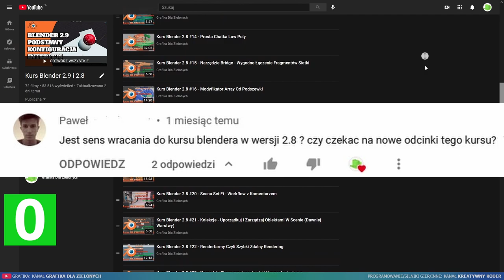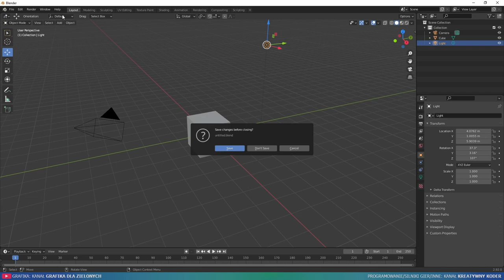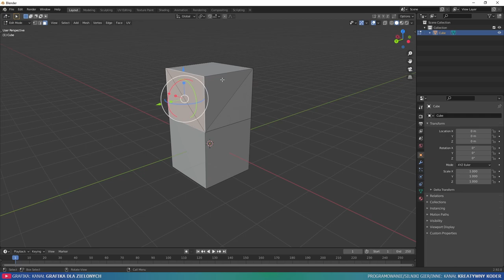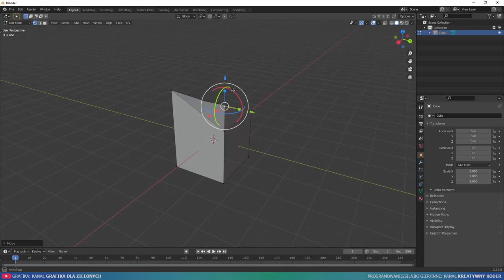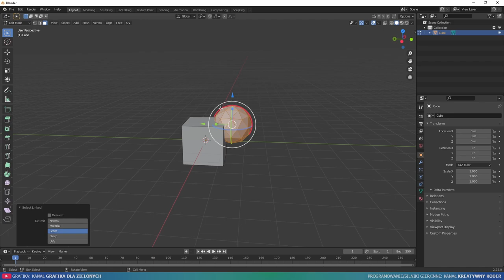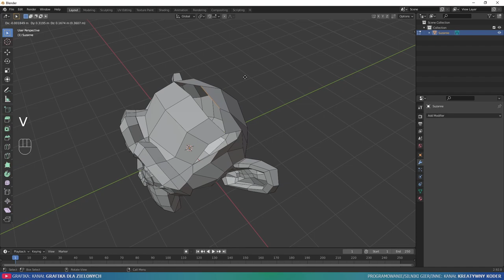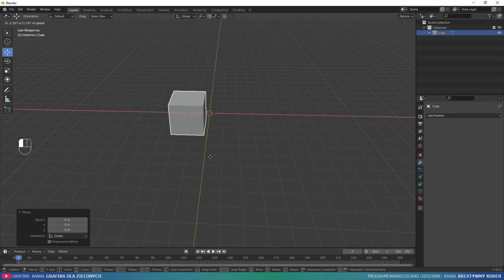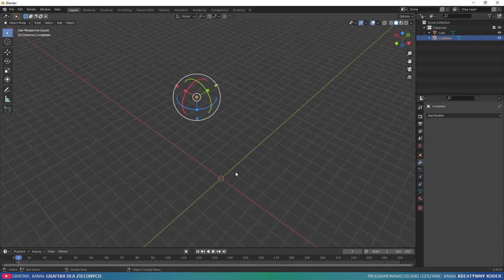Najczęstsze problemy początkujących w Blenderze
Przygotowałem dla Ciebie 15 najczęstszych problemów początkujących w Blenderze! Koniecznie sprawdź znaczniki na osi czasu, żeby wygodnie nawigować po filmie.

Ten film wam bardzo ułatwi naukę ale nie rozwiąże wszystkich problemów.Jeśli zobaczę, że film się dobrze przyjął to na pewno nagram drugą część, dlatego koniecznie napisz w komentarzu jakie ty miałeś problemy, a jeśli znalazłeś rozwiązanie to też je napisz - być może komuś się przyda :)

00:19 Nauka ze starszych tutoriali
01:45 Brak manipulatora
03:18 Brak edit mode
04:18 Lista z prawej i z lewej
04:38 Brak opcji renderowania
05:59 Wyszukiwarka narzędzi
06:45 Zduplikowane wierzchołki
08:37 Niewłaściwy tryb
09:22 Łączenie modeli
10:38 Rozdzielanie modeli
11:39 Rozdzielanie siatki
12:47 Edycja proporcjonalna
13:28 Brak interfejsu
13:54 Wszystkie operacje są skokowe, przyciąganie
14:22 Kursor
16:14 Kamera do aktywnego obiektu oraz Reset kamery
17:09 Koniecznie subskrybuj!